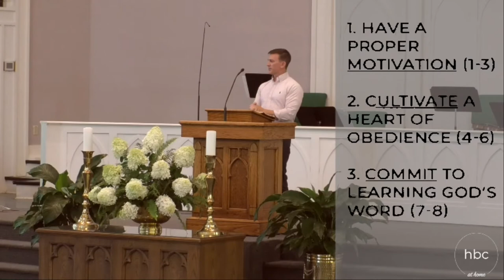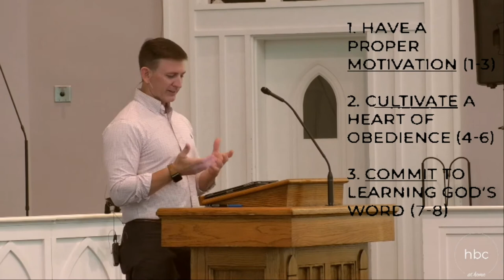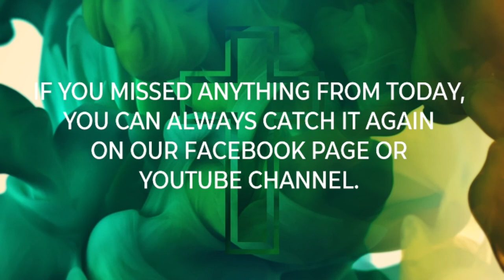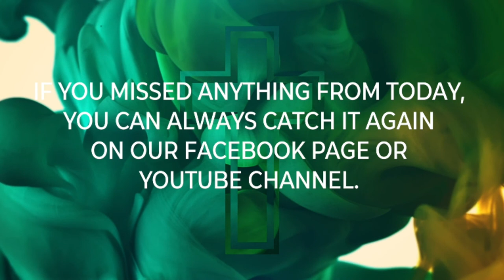2020 06 28 Worship Service 1